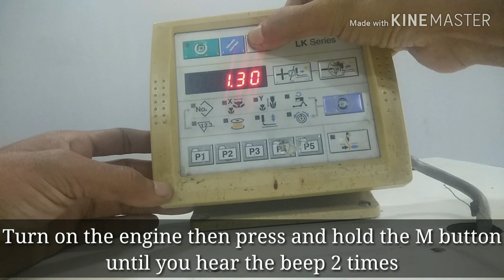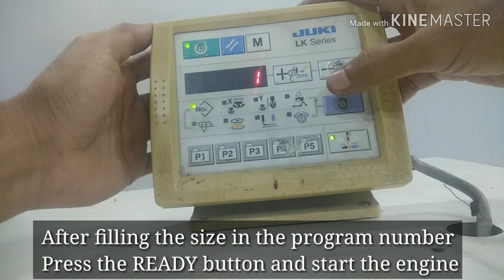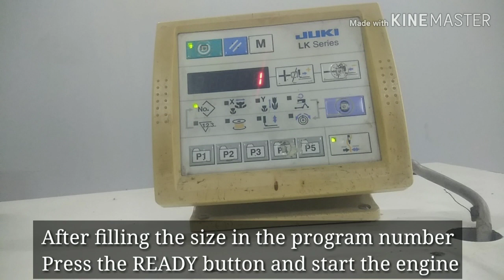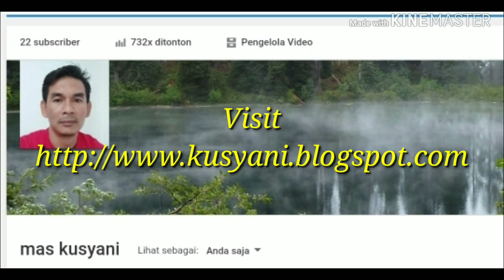How To Reset JUKI LK1900A-HS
Guide to Juki program settings